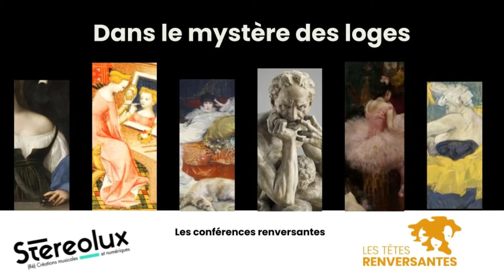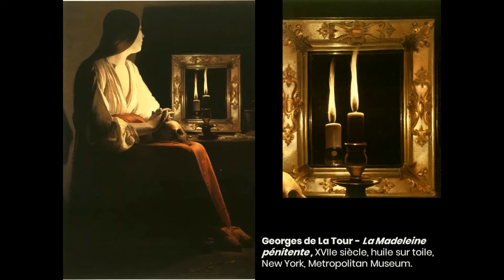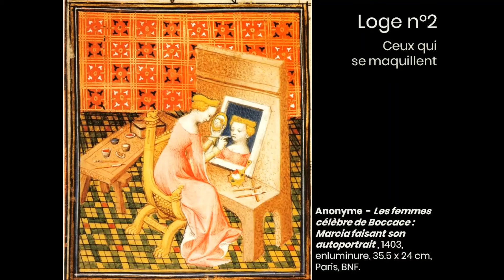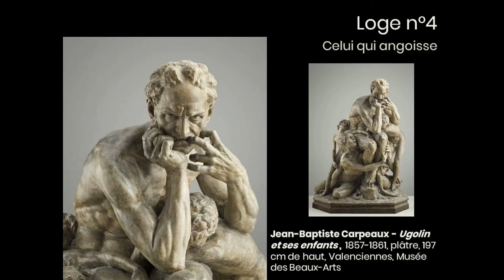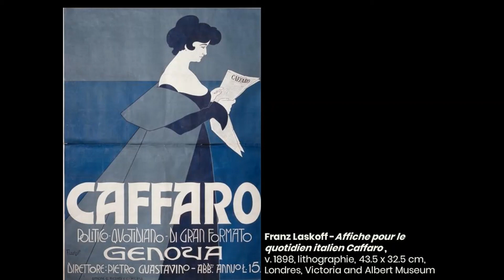Conférence renversante : Dans le mystère des loges - Les Têtes Renversantes / Stereolux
Que se passe-t-il dans les loges avant un spectacle ? Poussons les portes, regardons par le trou de la serrure, glissons-nous dans l’intimité des artistes… Et si nous n’avons pas d’images des artistes programmé·es par Stereolux dans leurs loges, nous pouvons vous montrer tout cela grâce aux tableaux de Toulouse-Lautrec ou aux portraits de Sarah Bernhardt…

Intervenante : Diane Gouard (Historienne de l’Art) - Les Têtes Renversantes